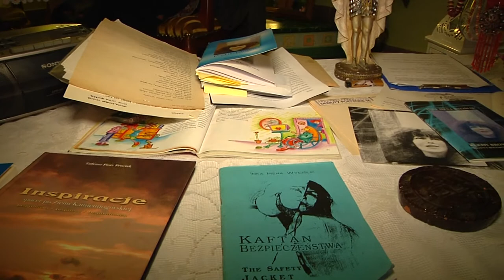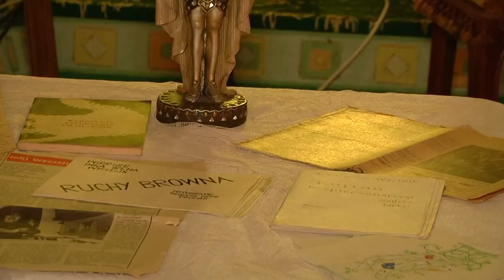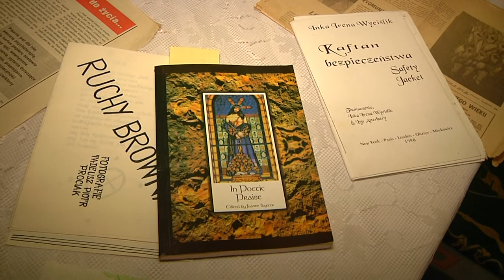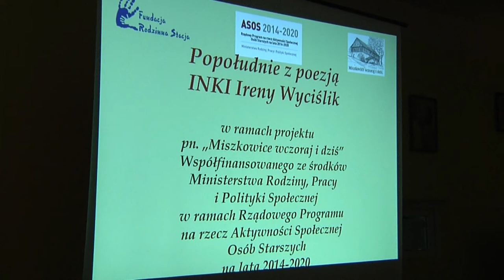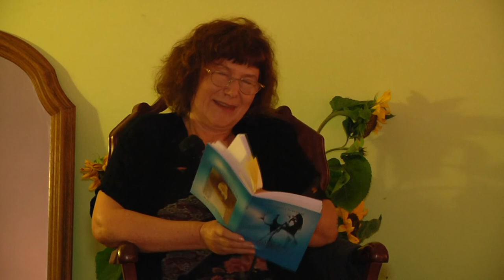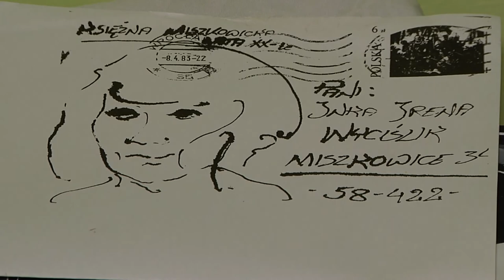Popołudnie z poezją INKI Ireny Wyciślik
W niedzielę 13 sierpnia 2017r. w świetlicy w Miszkowicach w ramach projektu "Miszkowice wczoraj i dziś" odbyło się kolejne spotkanie interakcyjne.
Tym razem głównym tematem popołudniowego spotkania była poezja, a dokładniej mówiąc twórczość pisarki mieszkającej w Miszkowicach pani Inki Ireny Wyciślik'